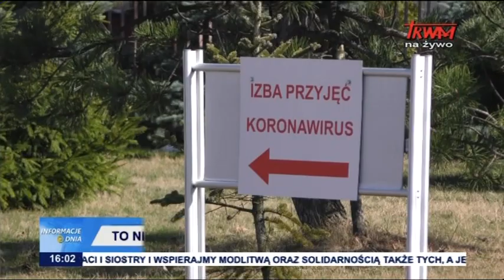Informacje Dnia 23.08.2020 [16.00]